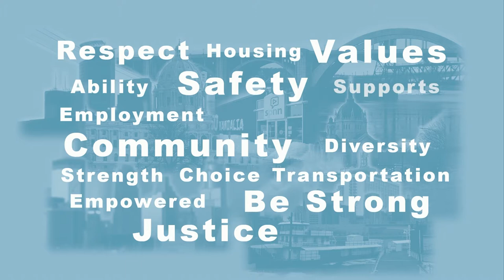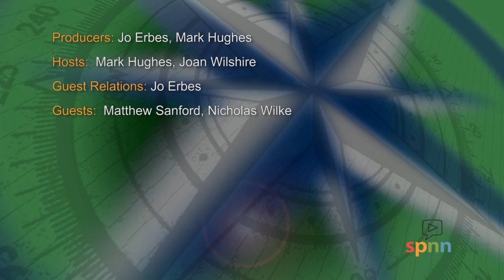Disability Viewpoints: February 2022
Hosts Mark Hughes and Joan Willshire talk with Matthew Sanford and Nick Wilke about their experiences with Covid 19 infection.